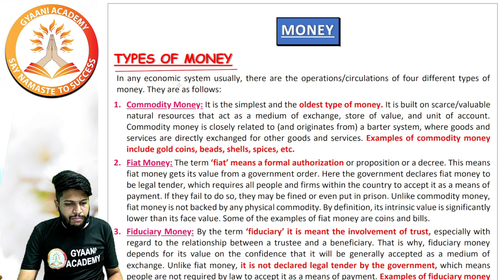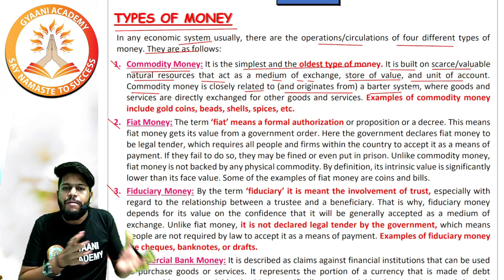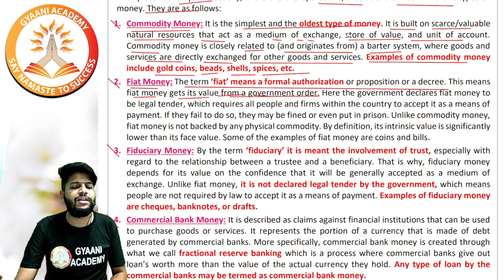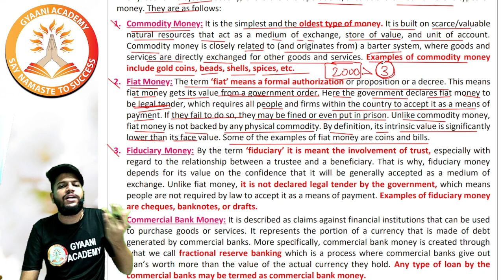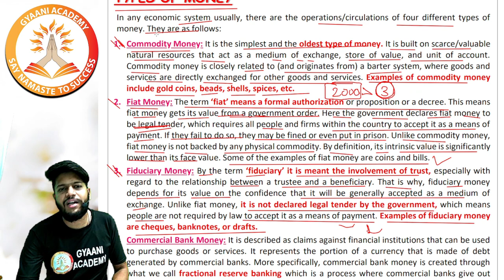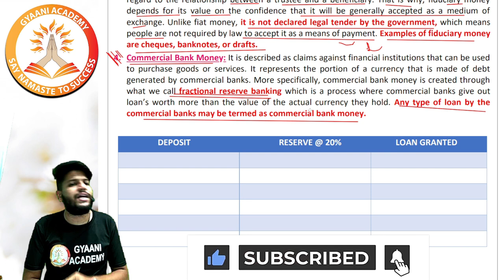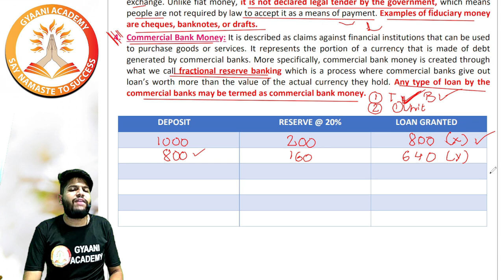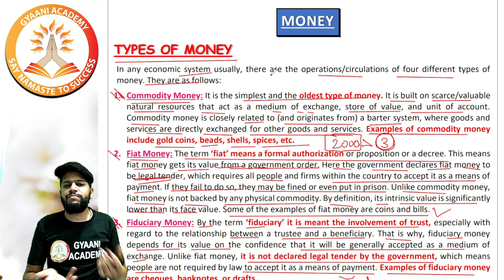CMA Foundation Economics | Money | Types of Money | Gyaani Academy